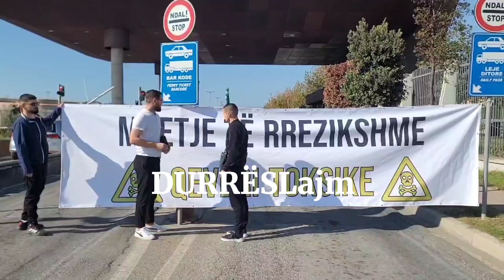Rikthimi i mbetjeve toksike në portin e Durrësit, opozita proteston